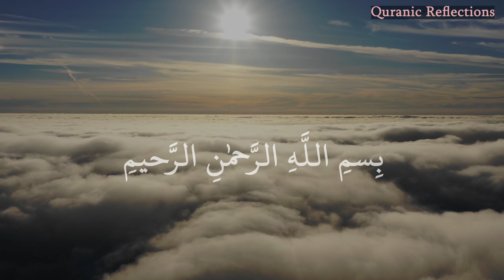104. AL-HUMAZAH ( الهمزة )In 4K || WORLD'S Beautiful Quran Recitation😌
CHAPTER 104
THE SCANDAL-MONGER
AL-HUMAZAH ( الهمزة )

1
وَيلٌ لِكُلِّ هُمَزَةٍ لُمَزَةٍ
TRANSLITERATION
waylun li-kulli humazatin lumazatin-i

TRANSLATION
Woe to every scandal-monger and slanderer,

2
الَّذي جَمَعَ مالًا وَعَدَّدَهُ
TRANSLITERATION
alladhī jamaʿa mālan wa-ʿaddadahū

TRANSLATION
who amasses wealth and counts it over.
3
يَحسَبُ أَنَّ مالَهُ أَخلَدَهُ
TRANSLITERATION
yaḥsabu ʾanna mālahū ʾakhladahū

TRANSLATION
He supposes his wealth will make him immortal!

4
كَلّا ۖ لَيُنبَذَنَّ فِي الحُطَمَةِ
TRANSLITERATION
kallā la-yunbadhanna fī l-ḥuṭamati

TRANSLATION
No indeed! He will surely be cast into the Crusher.

5
وَما أَدراكَ مَا الحُطَمَةُ
TRANSLITERATION
wa-mā ʾadrāka mā l-ḥuṭamatu

TRANSLATION
And what will show you what is the Crusher?

6
نارُ اللَّهِ الموقَدَةُ
TRANSLITERATION
nāru llāhi l-mūqadatu

TRANSLATION
[It is] the fire of Allah, set ablaze,

7
الَّتي تَطَّلِعُ عَلَى الأَفئِدَةِ
TRANSLITERATION
allatī taṭṭaliʿu ʿalā l-ʾafʾidati

TRANSLATION
which will overspread the hearts.
8
إِنَّها عَلَيهِم مُؤصَدَةٌ
TRANSLITERATION
ʾinnahā ʿalayhim muʾṣadatun

TRANSLATION
Indeed it will close in upon them

9
في عَمَدٍ مُمَدَّدَةٍ
TRANSLITERATION
fī ʿamadin mumaddadatin

TRANSLATION
in outstretched columns.

                                                        ABOUT THE SURAH

Surah Al-Humazah is the 104th chapter of the Quran and contains 9 verses. It is a short but powerful surah that warns against the evils of backbiting, slander, and malicious gossip. The title of the surah, Al-Humazah, is derived from the Arabic word "humazah," which means "the slanderer" or "the one who backbites."

In this surah, Allah SWT condemns those who engage in such behavior and warns them of the severe consequences they will face in the afterlife. The surah also highlights the importance of guarding one's tongue and being mindful of the harm that our words can cause.

Despite its brevity, Surah Al-Humazah carries a powerful message that is still relevant today. It serves as a reminder for us to be careful of what we say about others and to always strive to speak the truth and spread positivity.

This recitation of Surah Al-Humazah is performed by a renowned Quran reciter, and is accompanied by English translations and transliterations to help viewers understand and appreciate the meaning and beauty of the surah. Whether you are a Muslim seeking to deepen your understanding of the Quran or simply curious about this powerful surah, this video is sure to leave a lasting impression.

Original Surah AL-HUMAZAH ( الهمزة )  Recitation Credits:
Recitation: [ Sheikh Rashid Al-Afasy.]
Translation: [The Nobel Quran ]
Quranic Source: [FreeQuranMP3.com ]
Original Content: [Quranic Reflections]
Permission: Used with explicit permission from [FreeQuranMP3.com]
Original  Link: [FreeQuranMP3.com]
Note: This video is a derivative work, and the content has been used with proper attribution and permission from the original creator/channel.

Copyright Credits: All content in this video, including the explanations, interpretations, and insights, are the intellectual property of [Quranic Reflections]. The recitation of AL-HUMAZAH ( الهمزة )  in this video is based on the authorized translations and interpretations of the Quran.